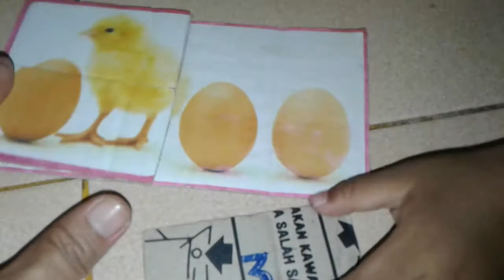Anak ayam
Atma belajar menyusun puzzle ayam